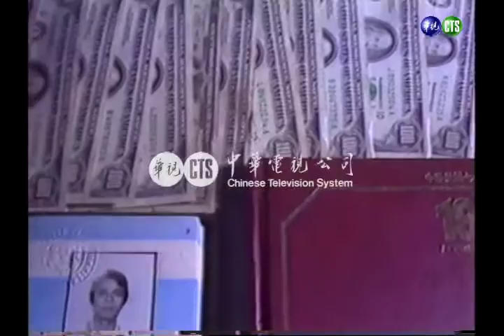【歷史上的今天】1983.09.24_香港巨商王德輝綁架案嫌犯在台落網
龍山分局最近接獲情報，住在長泰街20巷46號的一名男子形跡可疑，下午派出了三名刑警前往查詢，盤問後發現這名可疑的男子就是香港富商王德輝綁架案的主要嫌犯葉榮添。